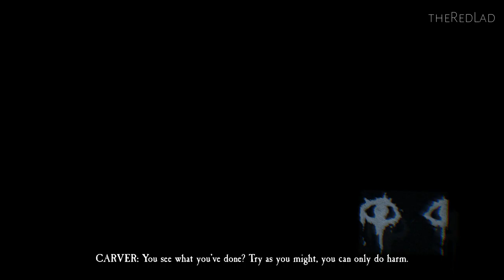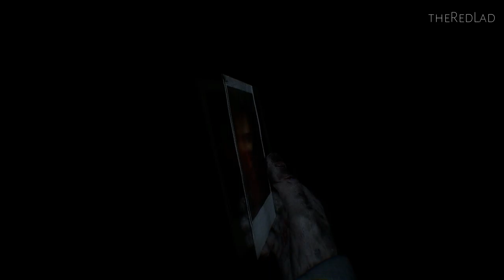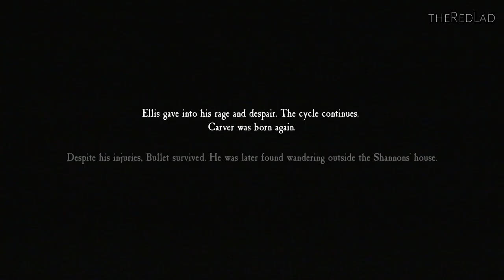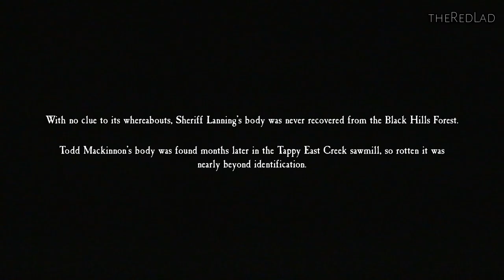Blair Witch : Basement [Mission 8] {Walkthrough/Gameplay}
Blair Witch
Mission 8 : Basement
[No Commentary]

IGN Review : Every once in a while, one of those horror games comes along that gets mythologized as a harrowing experience best left alone by anyone without a taste for relentless, oppressive fear. Blair Witch definitely deserves a spot in that pantheon alongside Amnesia, Silent Hill, and their like. The many ways it manages to build tension and make me wonder if I’m losing my mind with a fairly simple premise of being lost in some woods creates a wonderfully unsettling journey. And it even manages to break with the tradition of recent horror games by giving you limited ability to confront the nightmares without ever turning into a power fantasy.
This trip to the edges of sanity placed me, in first-person perspective, back in the Black Hills Forest of the classic 1999 film The Blair Witch Project. It’s rendered here in an eerie, muted color palette that adds to a sense of foreboding and helplessness with its spindly, grasping trees and rich but subtle sound design. During the day, I always got the impression that I was being watched, or that I wasn’t supposed to be there. At night, everything transforms into an oppressive, heart-pounding, sometimes disorienting nightmare that made me long for the limited relief the sun’s rays could bring.

And, true to the spirit of the franchise, the environments aren’t afraid to play disorienting tricks on your mind by having paths loop back to places they shouldn’t or moving key landmarks you thought you could use for navigation, so I was never fully able to get my bearings and map the area out in my head. While all of that is slightly frustrating, I found this to be very appropriate to the kind of mood that was being evoked.
I appreciated the level of reverence shown for the original film as well, from little visual nods to a downright hellishly terrifying sequence that takes place in that old house from the finale. Blair Witch also fearlessly expands on the mythology while remaining respectful to some of the key premises, like the witch herself always existing as more of a malevolent presence than a monster that comes out to chase you.

Ellis, the voiced protagonist, has his own complex, layered, and bone-chilling backstory to discover along the way. As someone with firsthand experience of post-traumatic stress and panic attacks, this is probably one of the most accurate artistic depictions I’ve seen of those things. It was almost too real at some points, and I would caution others with similar experiences to be aware of that before jumping in.

The major inclusion that makes it bearable is Bullet, your good boye German shepherd who is ever alert for hidden items, can be used to follow scent trails from objective to objective, and even warns you with a low growl when danger is near. Sure, his AI isn’t perfect, and there were a few times when he either got stuck on the other side of a doorway or had to perform some kind of complicated dance to line himself up and get through a small opening. But he’s a welcome companion traipsing through the dark, oppressive underbrush and gave me a way to bring down my real world heart rate with some nice ear scratches after particularly stressful segments. Not only can you pet the dog in Blair Witch, you should, as how you treat him can also affect the ending.

I’m told there are at least four possible endings, though I was only able to see one across multiple playthroughs of the story, which took me a little over a dozen hours the first time through when I was trying to be through. This one was hauntingly bleak, though quite appropriate to the spirit of the franchise. I was a little frustrated with how unclear it was what I needed to do to unlock the others, though. Even trying to speedrun through a second time and do things a bit differently (you can get to the end in a handful of hours if you know where to go and really haul ass), I ended up with the same result.

If you take your time there are collectible items like photos of the witch’s previous victims and military dog tags scattered across the map, but nothing to indicate how many you have left to collect or when you’re “done” with an area. I’m not even sure if the photos have anything to do with which ending you get, honestly – that’s just my best guess right now. Especially since the levels are so large, disorienting, and sometimes don’t even follow sensible laws of physics, it seems like it would take a very thorough combing of the environment to get a different ending. And I’m not sure I’d have the patience or the stomach to do so without a guide.